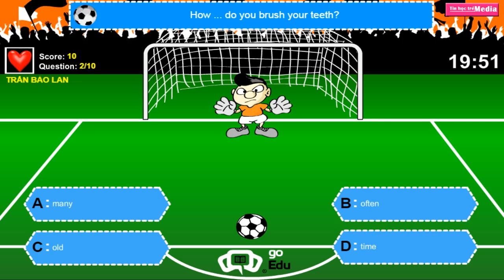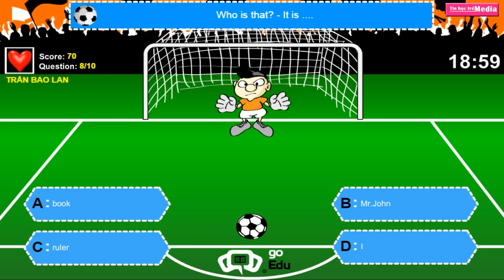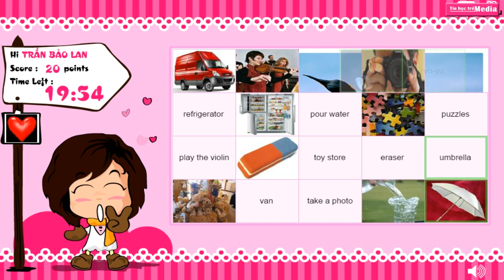IOE LỚP 5 NĂM HỌC 2016-2017 VÒNG 17